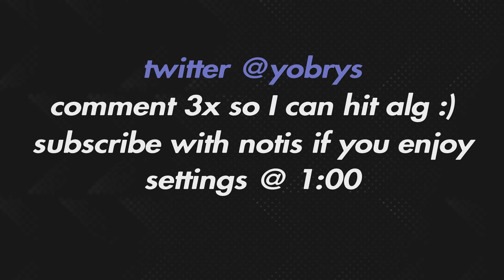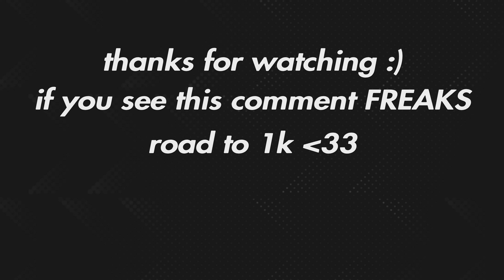Freaks 🎸 +The *BEST* 60FPS Console Settings For Aim & Builds(Only 200 Pumps On PS4 + Xbox + PS5+PC)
Follow my New Twitter @yobrys
60fps, jugador de consola, mejor sencibiladad,mejor jugador de consola 60fps,mejor consola de 60 fps, secruitt, mejor jugador de consola, el mejor jugador de consola
what controller sensitivity fortnite streamers use,controller targeting sensitivity fortnite,
fortnite settings
fortnite settings,
console
best fortnite player
faze sway
Miss The Rage 😡 + BEST 120FPS Console Settings
Best 60FPS Console Linear Settings for Aim & Builds (Ft. My Best Clips)
Miss The Rage 😡 + BEST 120FPS Console Settings for Aim & Builds
Arena 120FPS Xbox Series S Highlights + Best Linear Settings (21,000 Points)
Arena 120FPS Handcam Xbox Series S (20,000 Points)